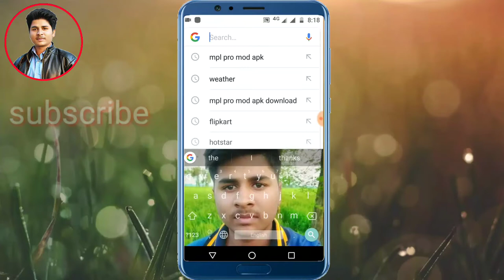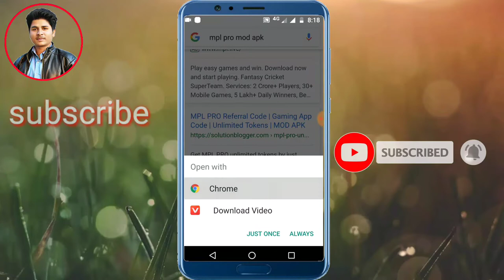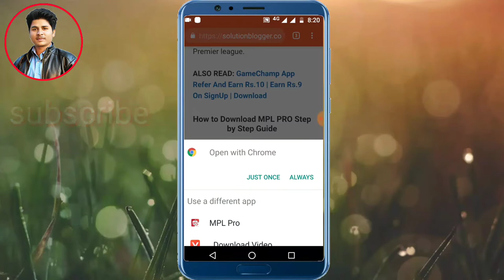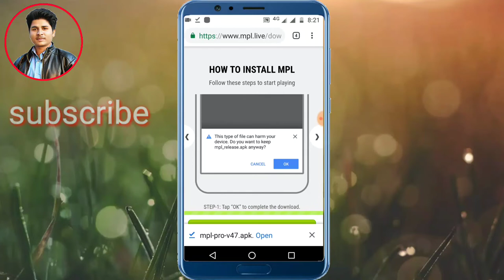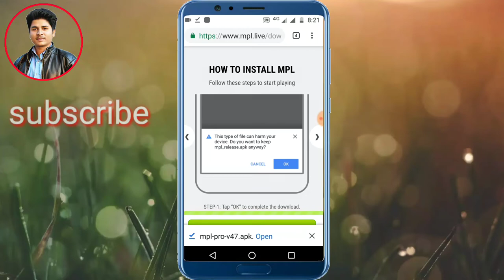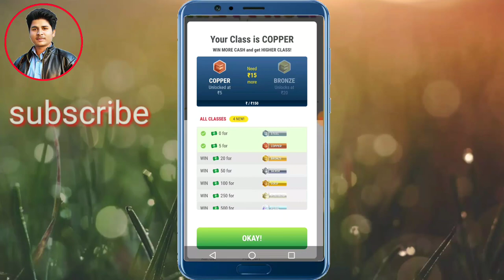HOW TO DOWNLOAD MPL PRO MOD APK || MPl Pro kaise download kare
Hi

I WILL SHOW YOU HOW TO DOWNLOAD PRO MOD APPLICATION 10.0.42.

Refer code
N5NLD7NB